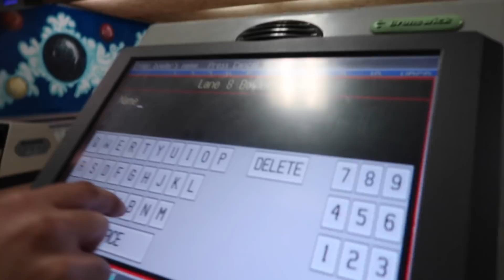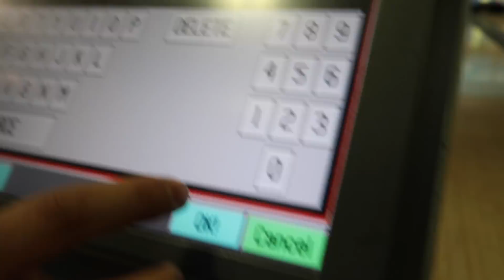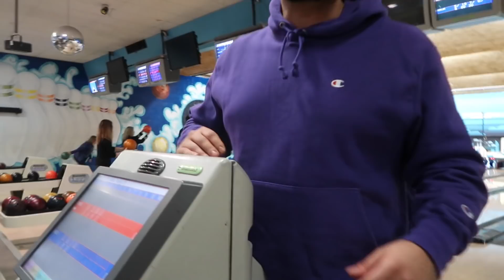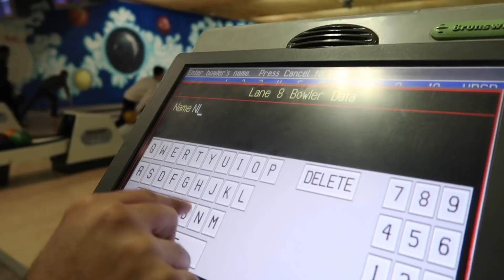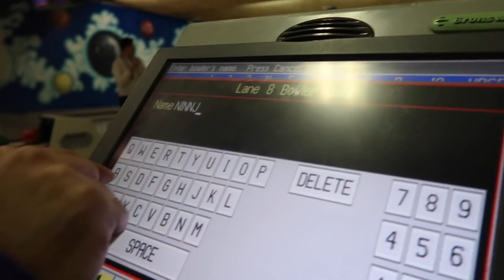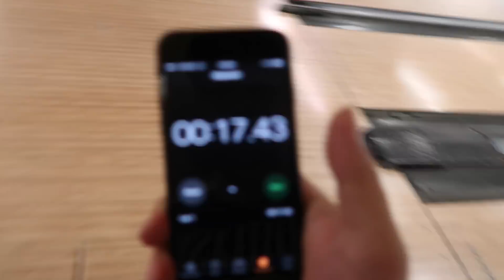IMPOSSIBLE BOWLING TRICK SHOTS CHALLENGE!!! (DAVIDPARODY VS BONGO)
davidparody